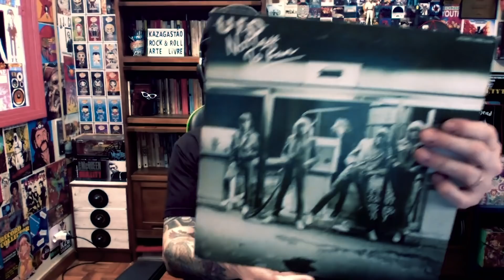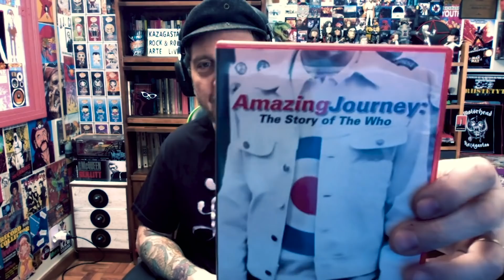Notícias do Mundo da Música - KZG NEWS 45 - por Gastão Moreira & Nando Machado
Neste KZG NEWS falamos sobre lançamentos recentes de Steve Howe, Behemoth e Waterboys e mais uma bela homenagem a Andre Matos feita pelos integrantes do Viper.
KZG NEWS traz um resumo das principais notícias do mundo da música ocorridas nessa semana. O programa é apresentado por Gastão Moreira e Nando Machado (WIKIMETAL) e vai ao ar toda sexta.

03:16
04:00
04:32
06:22
06:56